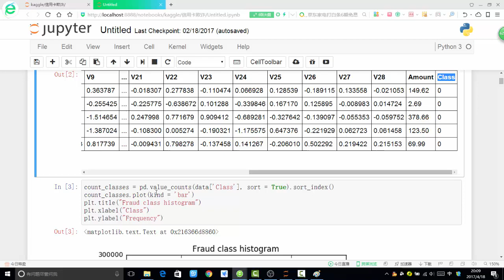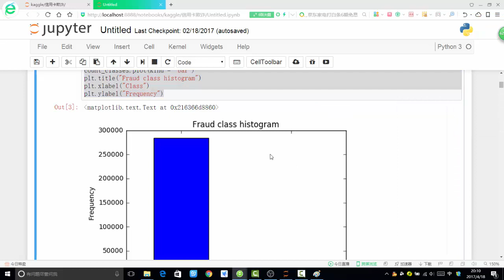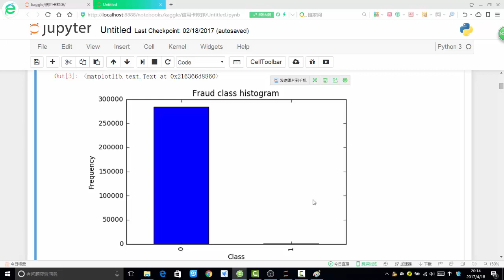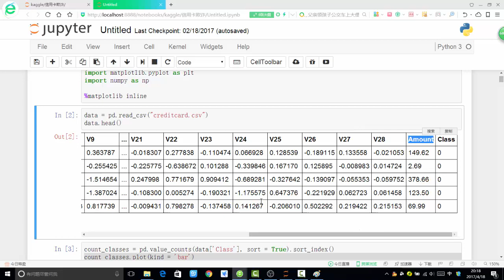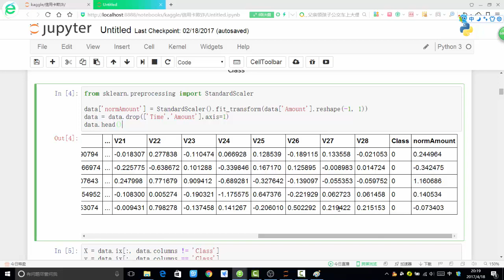案例实战 信用卡欺诈检测 2 2 样本不均衡解决方案